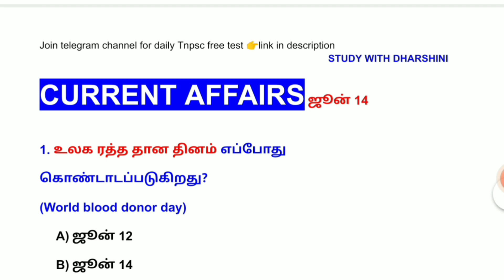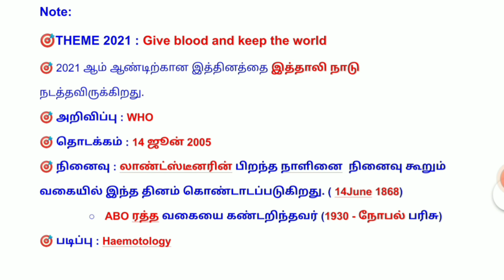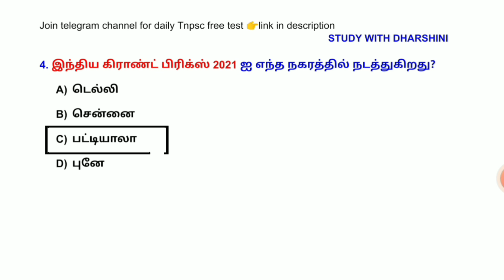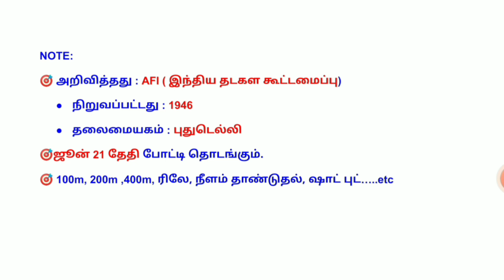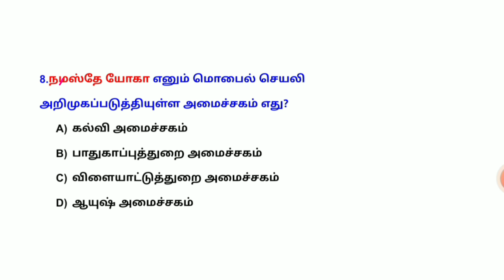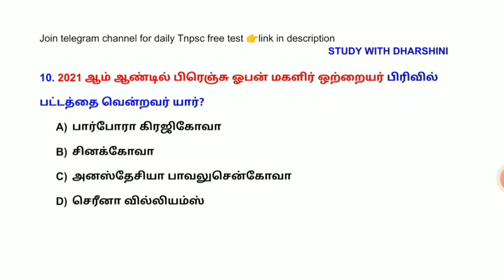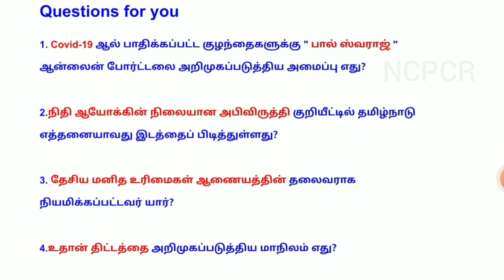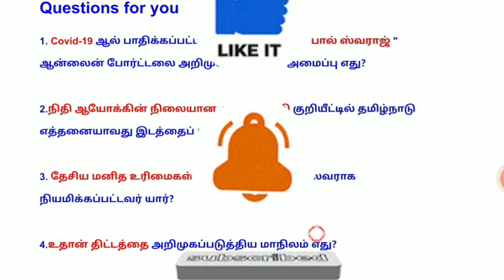14 June today current affairs 2021 in tamil | tnpsc | RRB | BANK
14 June today current affairs 2021 in tamil | tnpsc | RRB | BANK @STUDYWITHDHARSHINI